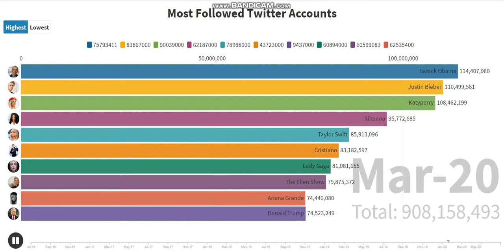Most followed Twitter Accounts From July 2016 to May 2020 || Latest Racing Bar Graphs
Hello Guys.

Here is a racing bar graph for most followed twitter accounts from jul 2016 to may 2020.

Barack obama
Justin Bieber
Katyperry
Rihanna
Taylor Swift
Cristiano
Donald Trump
Lady Gaga
The Ellen Show
Ariana Grande